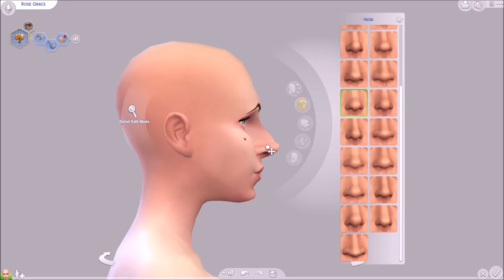Ugly to Beauty Challenge//#3